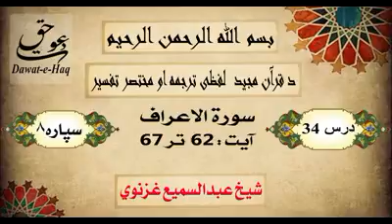سورة الاعراف آیت 67-62|شیخ عبدالسمیع غزنوي|Surah Al-Araf Ayat 62-67|Sheikh Abdul Sami Ghaznavi